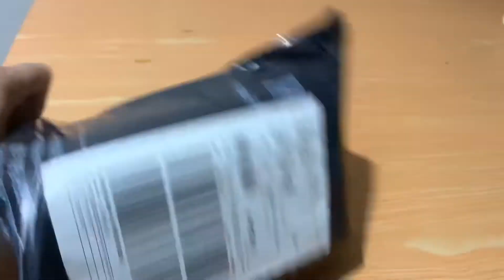SENSOR STREET LIGHT UNBOXING